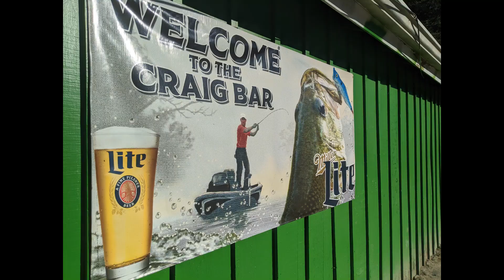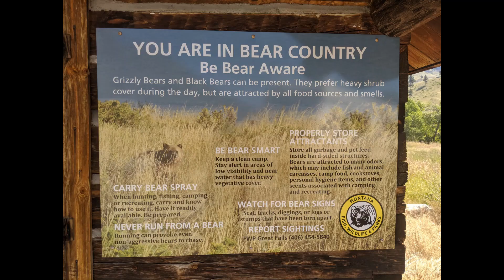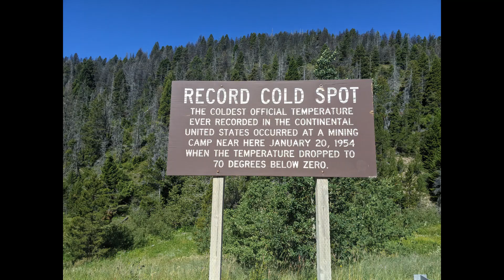Craig Montana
A photo recap of my time in Craig Montana...

Read full post and follow us in real time at in2itt.com